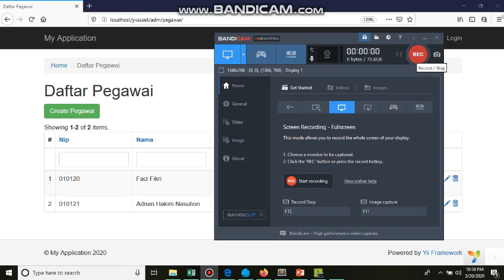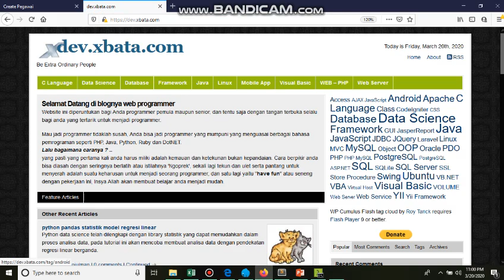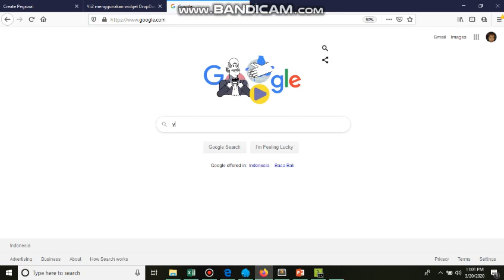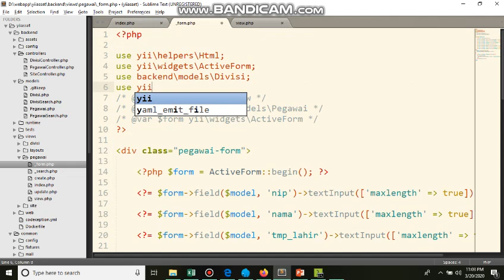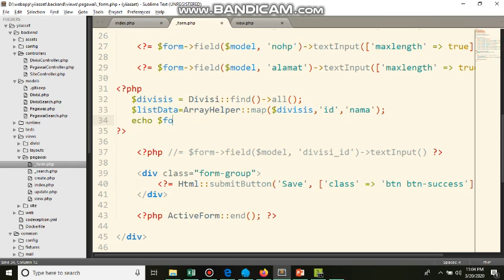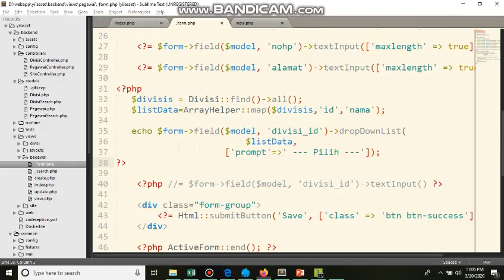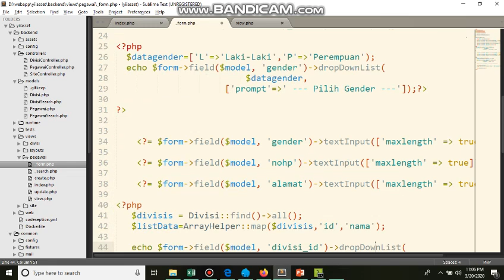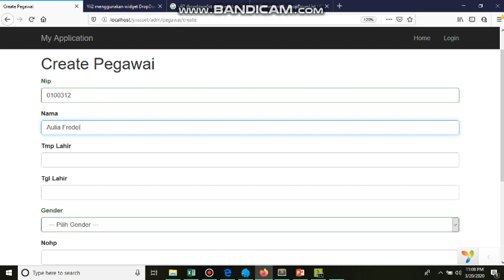Yii2 menggunakan komponen Dropdownlist Model - impelemtasi relasi table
Tutorial Yii2 untuk kustomisasi komponen form dropdownlist model, untuk implementasi relasi table